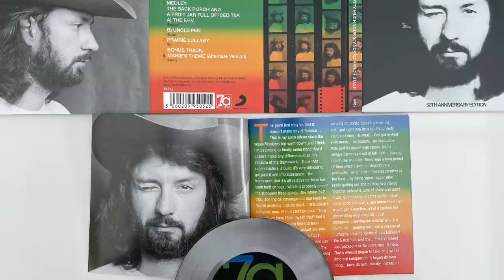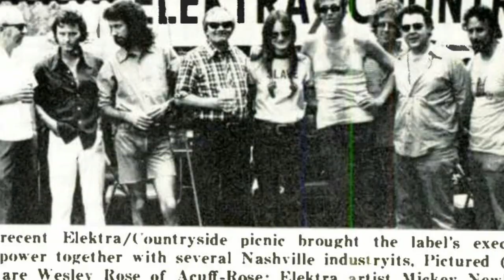Michael Nesmith - "Ranch Stash" 50th Anniversary Ed. from 7A Records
The 50th Anniversary Edition of Michael Nesmith’s “Pretty Much Your Standard Ranch Stash” album is out now. The album includes extensive liner notes and session details by Andrew Sandoval, a bonus track, as well as lyrics to all of the songs. Get your copy from:

U.S.A.

United Kingdom

More territories and links to follow soon

The Album

Nesmith’s time with the Monkees was well and truly in the rear-view mirror and he needed a new place to live and work. He caught the ear of Jac Holzman, head of Elektra Records, and a path forward miraculously appeared. Realising that most of the record companies at the time didn’t understand Country Rock, Nesmith convinced Holzman to start a new label, Countryside. Nesmith would run the label, put together a ‘house band’ and produce albums by various up and coming country artists. Unfortunately, most of the new label’s releases didn’t make much of an impression and Nesmith soon started to contemplate his own music again. Aided by the power of his Countryside house band, he quickly crafted Pretty Much Your Standard Ranch Stash, a full and final RCA album.  Despite its commercial sheen, Ranch Stash wasn’t a success sales-wise and it became the closing remark to a heavy chapter in Nesmith’s life, a final “adios” to Monkee Mike, to the cosmic cowboy, and to his family, as he moved further on up the trail.

Included on our 50th Anniversary Edition is the 1973 alternate version of "Marie's Theme". The Vinyl version is in a gatefold sleeve and printed on 180g grey vinyl. The CD comes with a 36 page color booklet. Both the vinyl and CD include extensive liner notes and session info by Andrew Sandoval, as well as lyrics to the songs.

Track listing:

1. Continuing
2. Some Of Shelly's Blues
3. Release
4. Winonah
5. Born To Love You
6. Medley: The Back Porch And A Fruit Jar Full Of Iced Tea
a) The F.F.V.
b) Uncle Pen
7. Prairie Lullaby
Bonus Track:
8. Marie's Theme (Alternate Version)

50th Anniversary Edition
• Includes Bonus Track
• 36 Page CD Booklet
• Extensive Liner Notes
• Lyrics To All Songs

For more information and for our other Monkees related albums, please